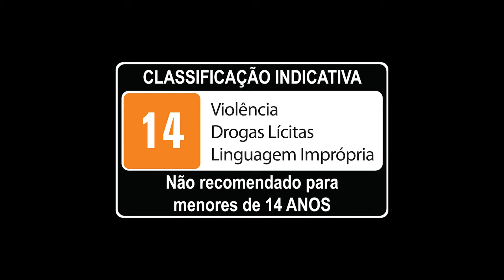Marvel's Avengers: Operation Hawkeye - Trailer Futuro Imperfeito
Resumo: Hawkeye conta com a ajuda de seus amigos e companheiros Avengers para evitar um futuro apocalíptico governado por Maestro, um vilão louco e inteligente que já foi chamado de Hulk.

Fonte: playstation